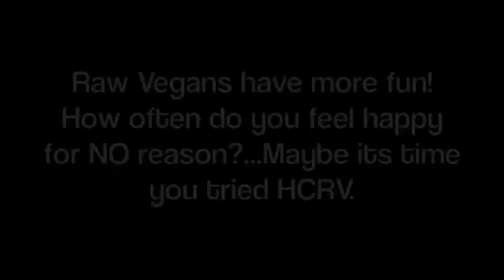Sexy dancing chick in underwear!